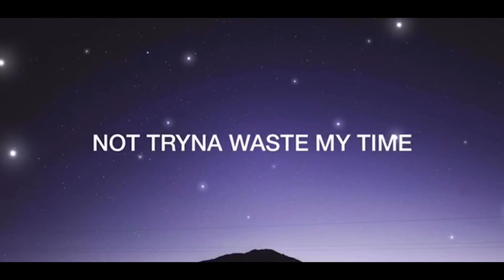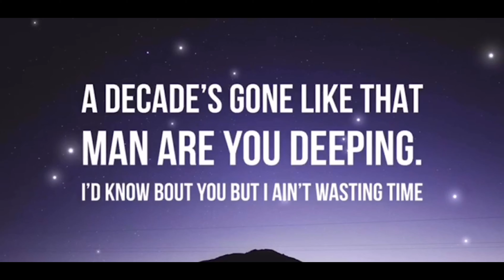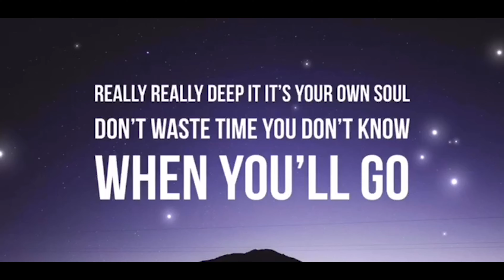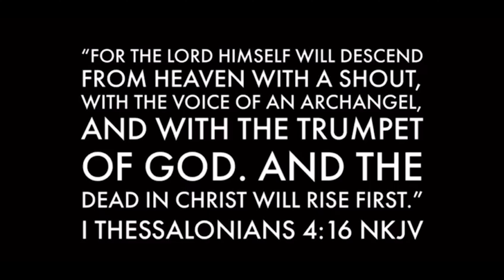Eastside - This Is The Future | End of Season Showdown (official Lyric video)